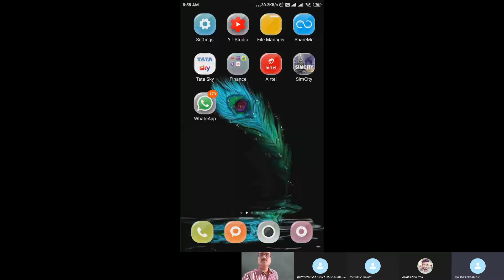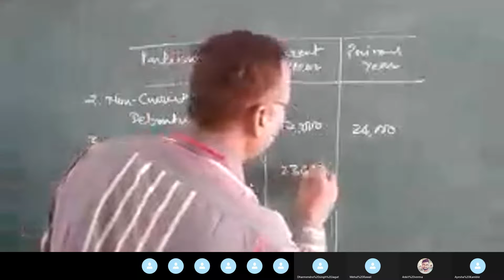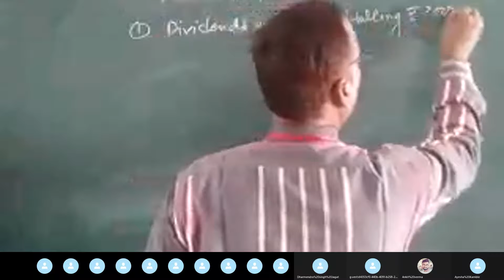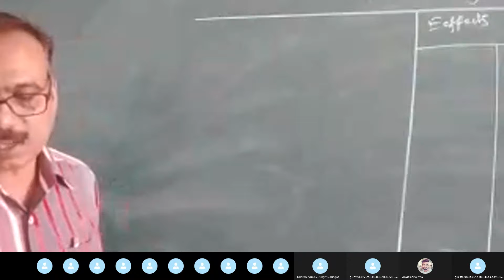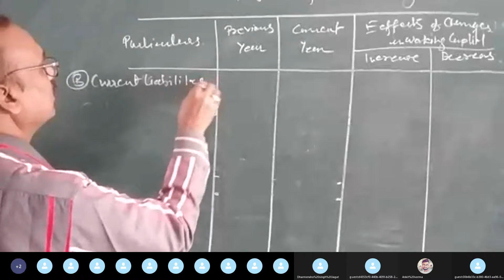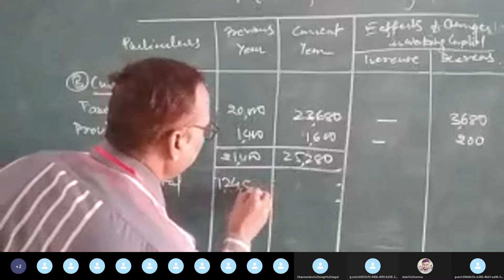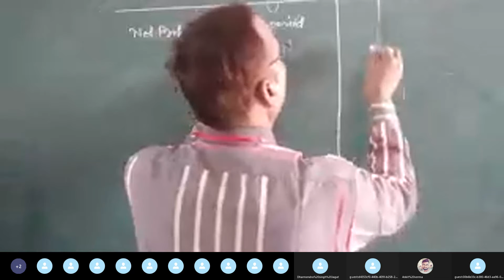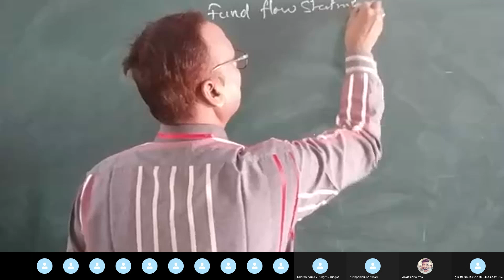Preparation of fund flow statement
Management Accounting# Fund Flow# Prepare Questions and Solution#Prepare Fund Flow Statement and a Statement of the Changes in Working Capital#